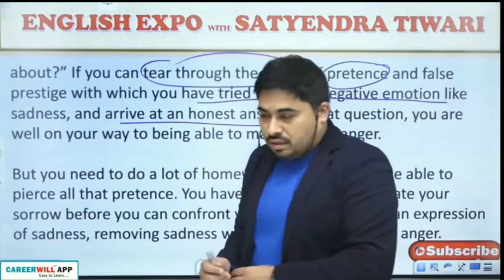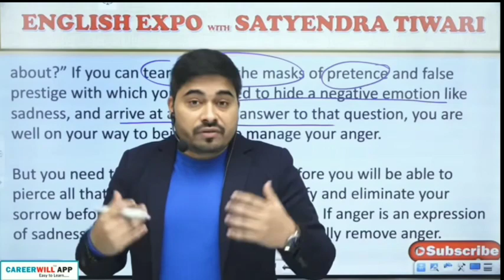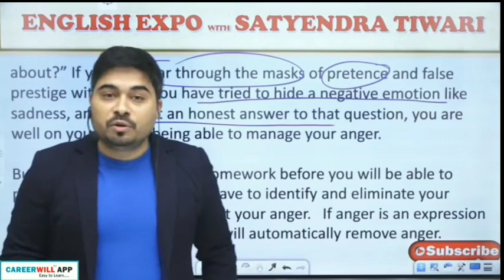School के दिनों में हम क्या करते है😊😲| Must Watch👁️‍🗨️ | Satyendra Sir